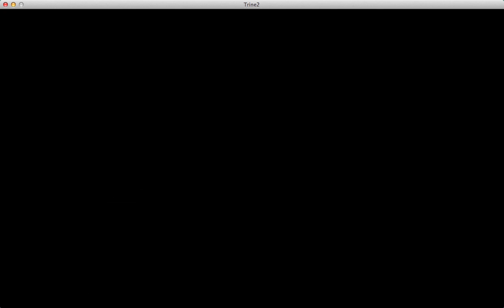Trine 2 - #17 - Die Pilzhöhen, ein Gedicht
Xandr, Shadowrunna und Bacon sind erneut unterwegs. Diesmal darf Bacon für seine Begleiter ein Gedicht vorlesen. Dies macht er natürlich inbrünstig, oder so. :)

trine2|16|Die Pilzhöhen, ein Gedicht@lp4f